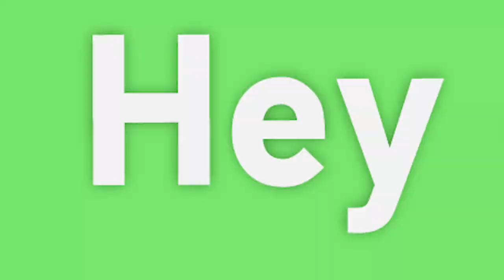Text or Shot: Andy Haynes & Gavin Matts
Andy Haynes and Gavin Matts use each other's phones to text a contact something random, or take a shot of something gross instead.  What would you do?

ABOUT JUST FOR LAUGHS:
Just For Laughs is the world’s premiere destination for stand-up comedy. JFL produces the world’s largest and most prestigious comedy event every July in Montreal, as well as annual festivals in Toronto and Sydney. On this channel, you will find comedic clips from some of the most legendary comedians in the business: Chris Rock, Bill Burr, Kevin Hart, and more. We also feature stand-up from newcomers such as John Mulaney, Bo Burnham, and Amy Schumer. If you just want to laugh, you’re in the right place.